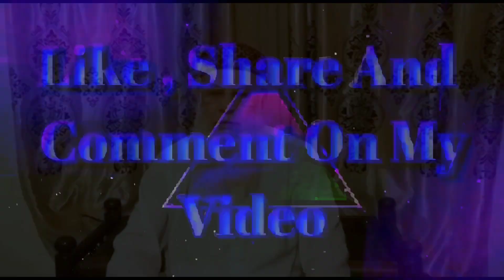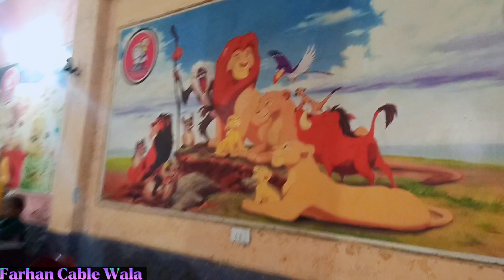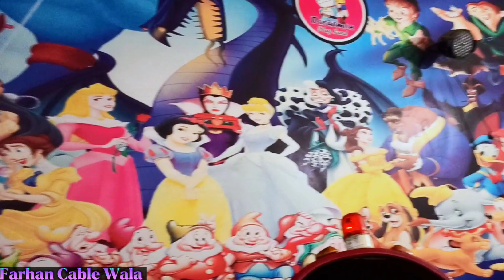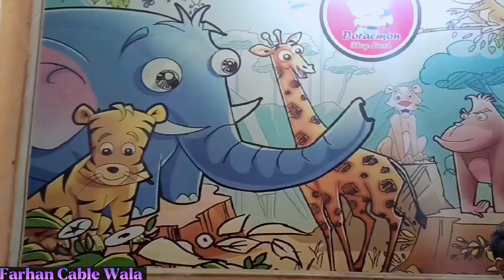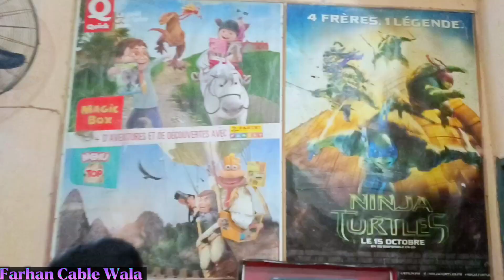Eid Ul Adha Day 2 | Joyland | Eid with Kids 😘 | Farhan Cable Wala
• Social Media •